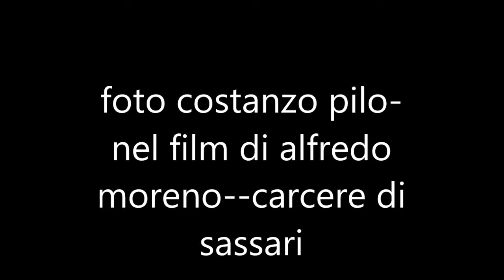foto costanzo pilo nel film di alfredo moreno carcere di sassari